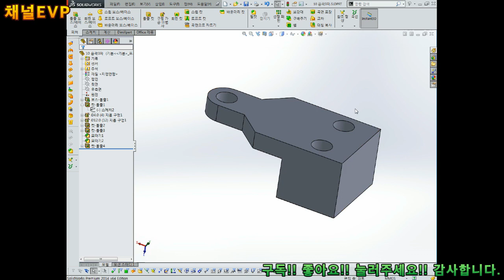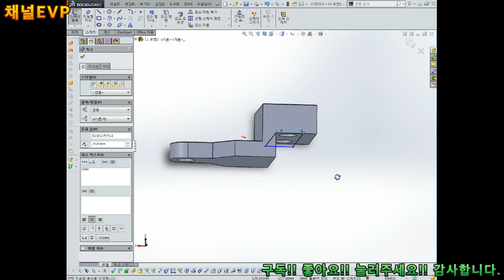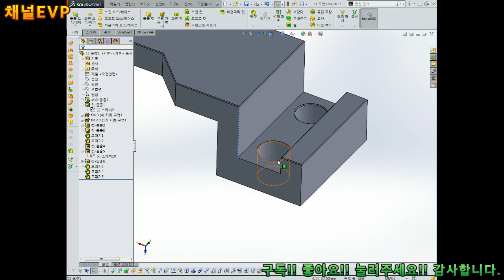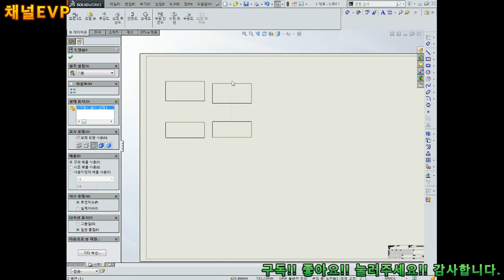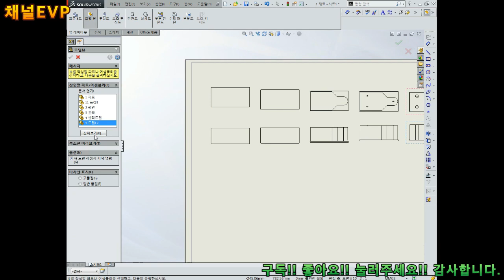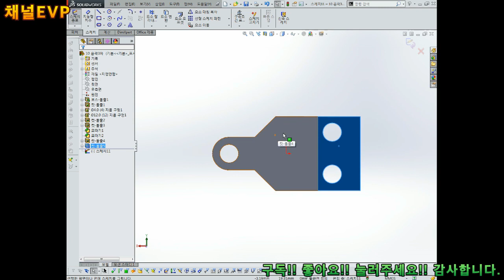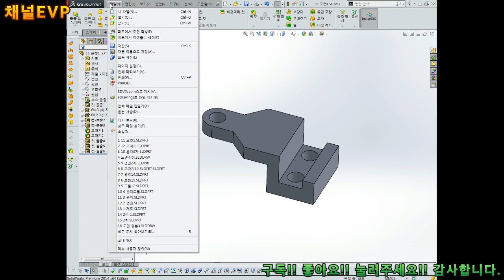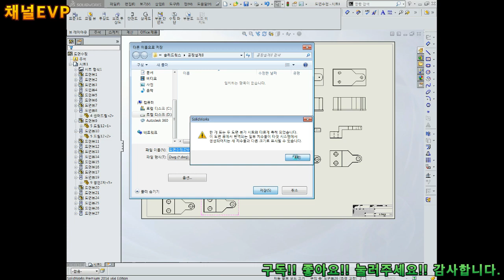기계설계&생산 공정설계 12부 1 C# 솔리드웍스 도면화 작업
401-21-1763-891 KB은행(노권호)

1# 솔리드웍스를 활용한 3D 부품 설계
2# 오토캐드를 활용한 2D 도면화 작업
3# 마스터캠X를 활용한 CAM 설계